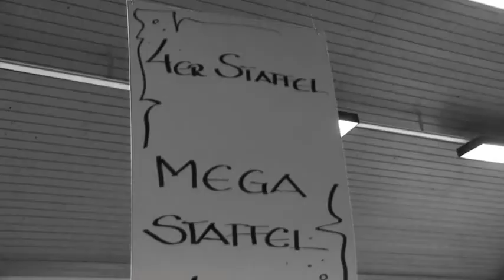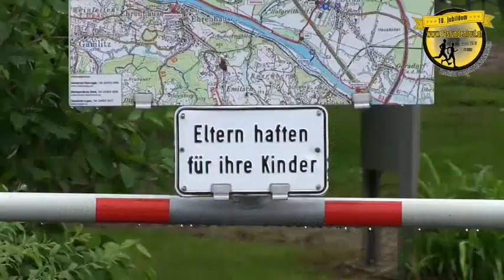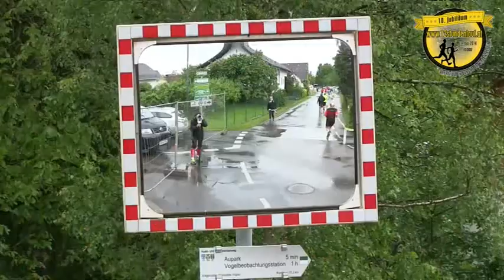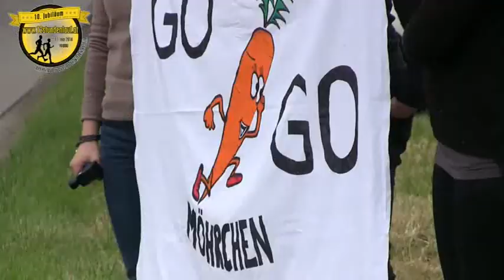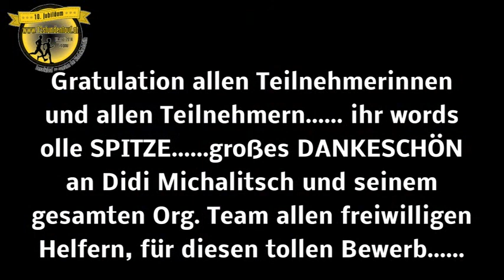12 Stundenlauf Vogau 2014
Hallo liebe Läuferinnen und Läufer!
Hallo liebe Freunde des Vogauer 12 Stundenlaufs!
17. Mai 2014, Jubiläumsveranstaltung, der 10. 12 Stunden-Benefizlauf in Vogau zu Gunsten der Kinderkrebshilfe .